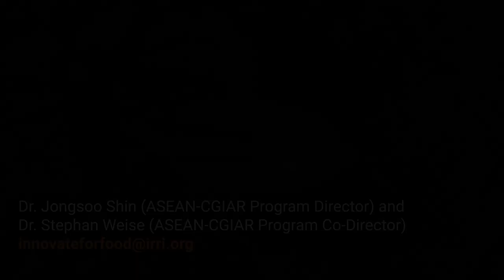ASEAN-CGIAR Innovate for Food and Nutrition Security Regional Program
The ASEAN-CGIAR Innovate for Food and Nutrition Security Regional Program is a research collaboration among the ASEAN Member States, ASEAN Secretariat, and CGIAR Centers, with funding support from the government of Australia and the United Kingdom. The program’s vision for the next 10 years is to scale up and out bold integrated innovations that will enhance the resilience of ASEAN's agri-food systems to climate change. This ambitious endeavor aims to deliver better livelihoods for food producers and other stakeholders along the value chain. It also seeks to ensure more affordable, nutritious, and healthy food for consumers while fostering a healthier natural environment for all.